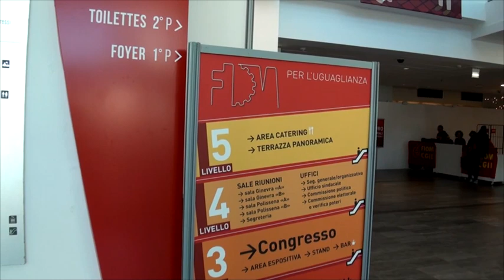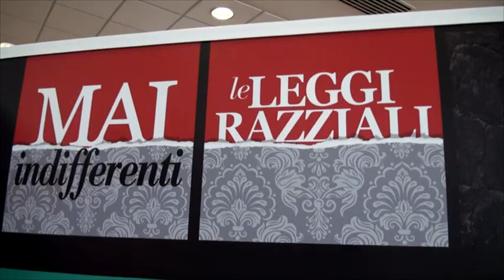Congresso nazionale Fiom-Cgil. Storia di un congresso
Video per il Congresso nazionale Fiom-Cgil
Riccione, 12/15 dicembre 2018
Realizzato da Fabio Venditti
Montaggio di Chiara Venditti